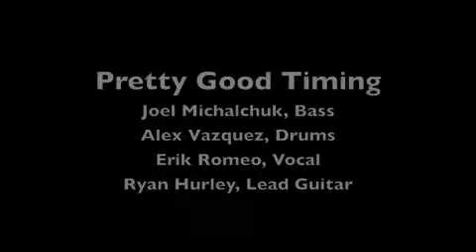Pretty Good Timing 5/09 - Part IV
Joel Michalchuk, Ryan Hurley, Erik Romeo, and Alex Vazquez in Pretty Good Timing competes in South Hunterdon Regional High School's Battle of the Bands on May 5, 2009.